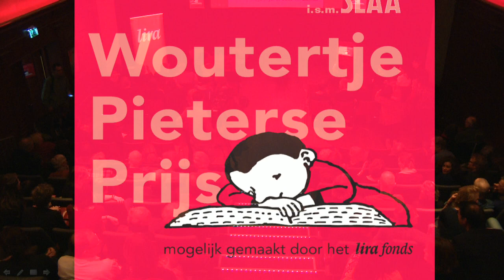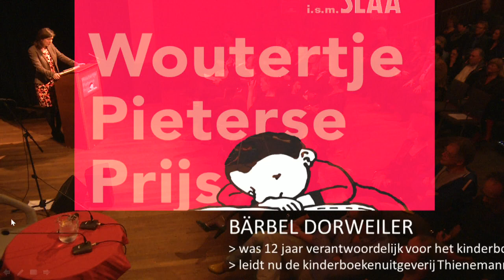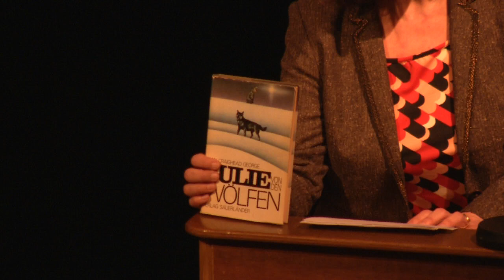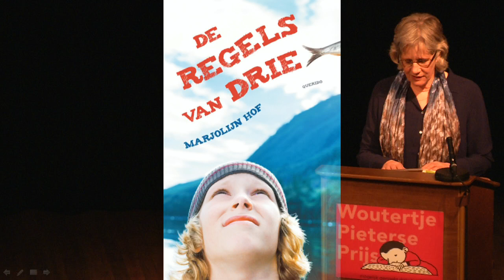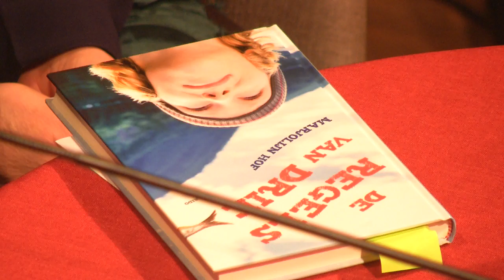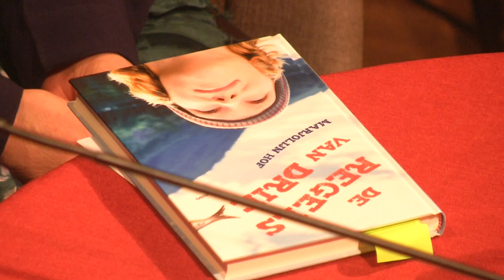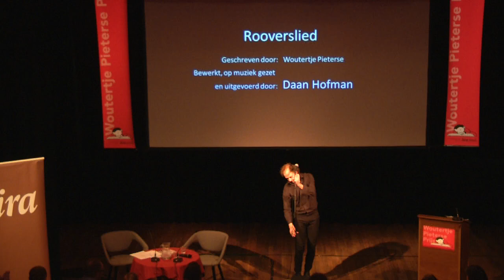Marjolijn Hof wint Woutertje Pieterse Prijs 2014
Live stream registratie - Donderdag 6 maart 2014
Marjolijn Hof heeft de Woutertje Pieterse Prijs 2014 gekregen voor De regels van drie.

 De Woutertje Pieterse Prijs wordt jaarlijks uitgereikt aan een auteur van een oorspronkelijk Nederlandstalig jeugdboek dat tussen 1 januari en 31 december van het jaar voorafgaand aan de prijsuitreiking voor het eerst is verschenen.

Programma:
· Welkom door bestuursvoorzitter Hans Smit
· Woutertje Pieterse Lezing door Bärbel Dorweiler
· Juryvoorzitter Hanneke Groenteman leest het juryrapport voor en maakt de winnaar bekend
· Prijsuitreiking
· Aandacht voor de winnaar
· Het 'Rooverslied', bewerkt en uitgevoerd door zanger-liedjesschrijver Daan Hofman

Over de Woutertje Pieterse Prijs
De Woutertje Pieterse Prijs wordt jaarlijks uitgereikt aan een auteur van een oorspronkelijk Nederlandstalig jeugdboek dat tussen 1 januari en 31 december van het jaar voorafgaand aan de prijsuitreiking voor het eerst is verschenen. De prijs bestaat uit een oorkonde en een bedrag van 15.000 euro. De prijs wordt sinds 1998 financieel mogelijk gemaakt door de auteursrechtorganisatie Stichting LIRA (Literaire Rechten Auteurs, een organisatie die ervoor zorgt dat schrijvers en vertalers auteursrechtelijke vergoedingen ontvangen voor bijvoorbeeld het uitlenen van hun boeken en die een klein percentage van haar inkomsten aan sociale en culturele doelen besteedt), middels het Lira Fonds.

Het doel van de Stichting Woutertje Pieterse Prijs is het bevorderen van de kwaliteit van het Nederlandstalige kinder- en jeugdboek. De prijs is vernoemd naar het boek Woutertje Pieterse van Multatuli, omdat de prijs, net als Woutertje Pieterse, wil 'afwijken van de deugd'. De initiatienemers tot de prijs wilden nadrukkelijk breken met de traditie van moralisme in kinderboeken. De prijs bekroont om die reden kinderboeken die uitzonderlijk zijn voor wat betreft taal, genre, thema, illustratie, vorm en/of vormgeving.

De Woutertje Pieterse Prijs wordt jaarlijks uitgereikt. De jury heeft echter de vrijheid de prijs niet toe te kennen indien er zich onder de inzendingen geen boek van voldoende kwaliteit bevindt.

De jury is als volgt samengesteld: Hanneke Groenteman, programmamaker en journalist, voorzitter; Jaap Friso, communicatie-adviseur, journalist en recensent jeugdboeken voor diverse media en JaapLeest.nl; Dr. Vanessa Joosen, onderzoeker en docent jeugdliteratuur aan de Universiteiten van Antwerpen en Tilburg en recensent voor De Standaard en Leeswelp; Jan van Mersbergen, schrijver van romans, verhalen, columns en artikelen; Leentje van Wirdum (Lenaleen), grafisch ontwerper. De jury beoordeelde de jeugdboeken die tussen 1 janua­ri en 31 december 2013 zijn verschenen. De uitgevers sturen jaarlijks ca. 140 titels ter beoordeling in.

Dit programma wordt georganiseerd door De Balie in samenwerking met de SLAA.